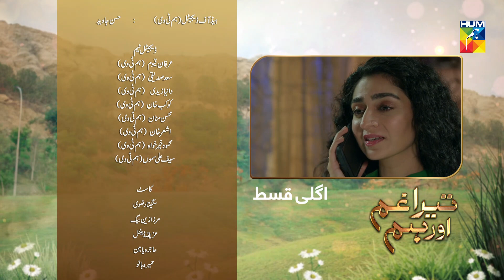Tera Ghum Aur Hum Episode 13 Promo HUM TV Drama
Tera Ghum Aur Hum Episode 13 Promo HD Full Official video - 6 August 2020 at Hum TV official YouTube channel.

Tera Ghum Aur Hum Episode 13 Promo Full HD - Tera Ghum Aur Hum is a latest drama serial by Hum TV and HUM TV Dramas are well-known for its quality in Pakistani Drama & Entertainment production. Today Hum TV is broadcasting the Episode 13 Promo of Tera Ghum Aur Hum. Tera Ghum Aur Hum Episode 13 Promo Full in HD Quality 6 August 2020 at Hum TV official YouTube channel. Enjoy official Hum TV Drama with best dramatic scene, sound and surprise.

Moomal Entertainment & MD Productions presents "Tera Gham Aur Hum" on HUM TV.

Starring:
Zain Baig, Hajra Yamin, Azekah Daniel, Shajeer Uddin, Humera Bano, Azeem Sajjad, Bina Chaudhry, Raja Hyder, Rashida Tabbassum & Others.

Directed By:
Azeem Sajjad

Written By:
Maimona Aziz